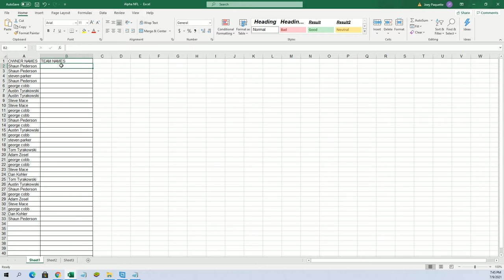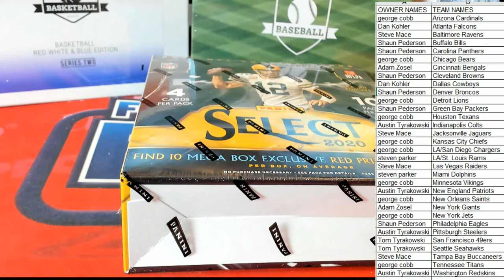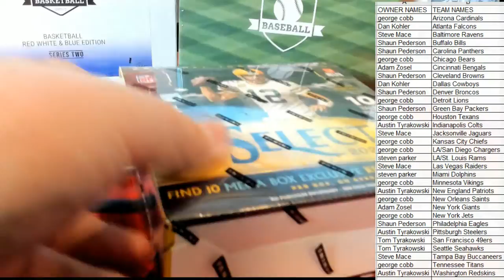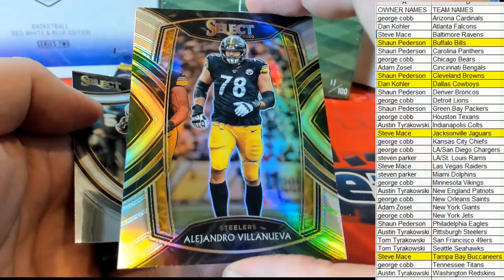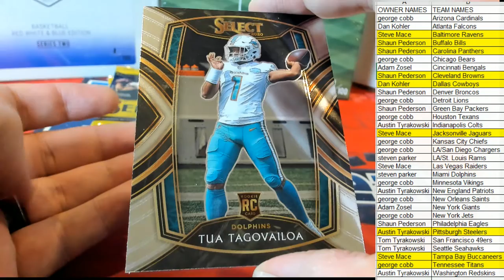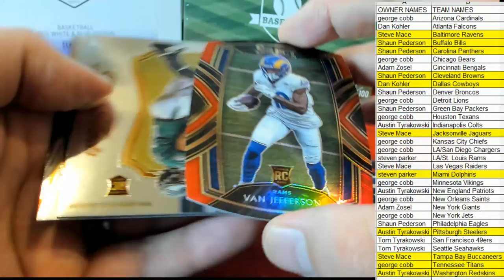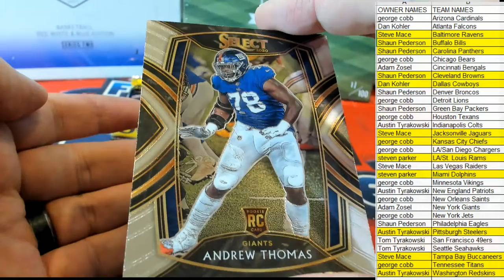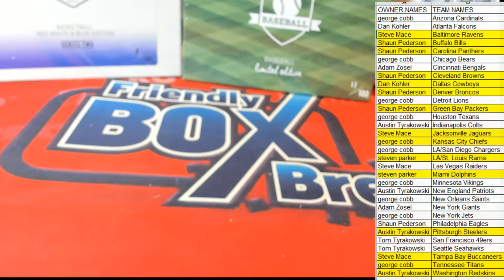2020 Panini Select Football Red Die Cut Prizm Mega Box ID REDSELECTMEGA410